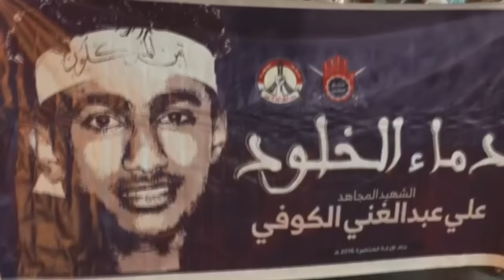مسيرة "رجال صدقوا" تخليداً للشهيدين السيد حميد محفوظ وعلي عبدالغني - بلدة سار 6/4/2016